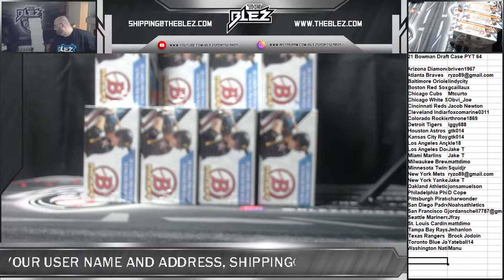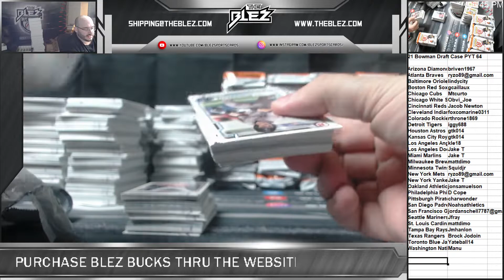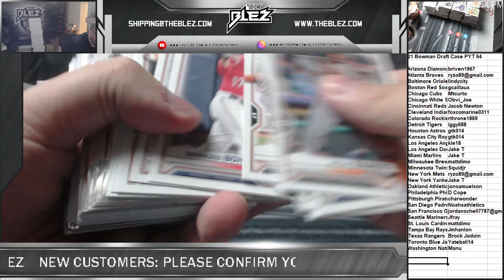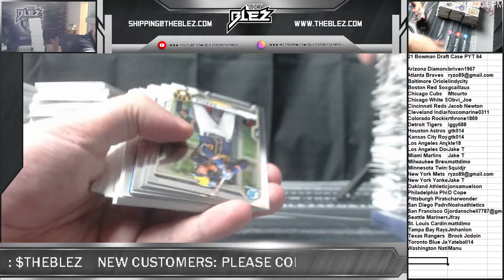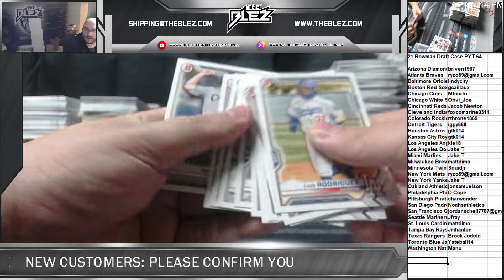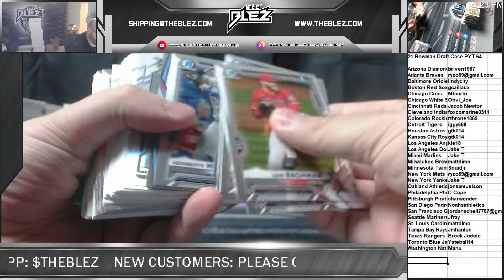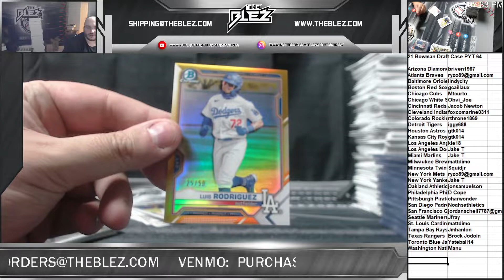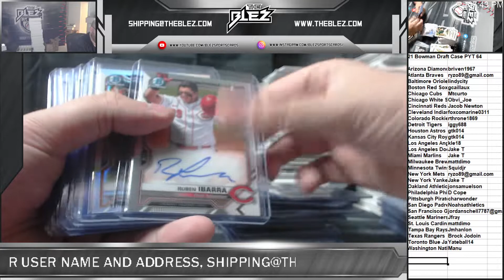2021 Bowman Draft Full Case PYT #64